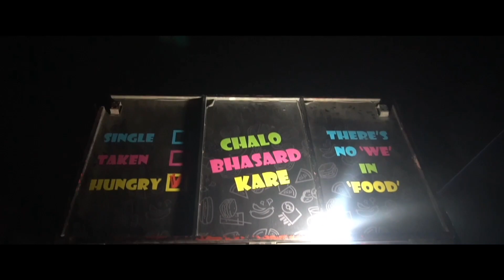দুর্গাপুর শহরে প্রথম🔥Chicken Pizza Momo|Peri Peri Momo|64+ ITEMS|Momo Tomo|DURGAPUR Best Street Food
'LOVE' might hurt you
but
'MOMO' will surely be healing it

FOOD MENU :-
Fried Peri Peri Chicken Cheese - 90
Kurkure Veg Momo - 80
Wok Tossed Chicken Momo - 70
Mexican Corn Cheese Momo - 90
Pizza Chicken Momo - 100
Tandoori Chicken Cheese Momo - 100
Creamy Chicken Momo - 90

Tandoori Twistato - 40

Cheesy Chicken 65 - 65

Chocolate coffee - 15

Show Some Love to My social Accounts *